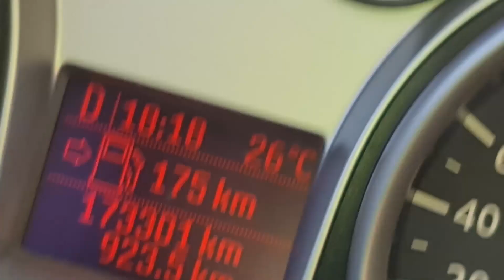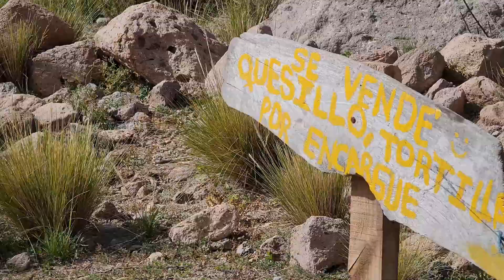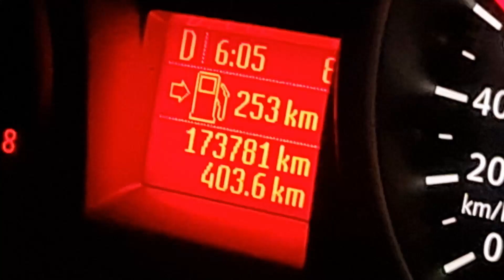¡ENTRE MEDANOS, RIOS Y PIEDRAS! | Travesia Offroad Catamarca Fiambala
Pequeña travesia de ATV y MX en Catamarca, Argentina. Cruzamos rios y llegamos hasta los 4700 metros de altura sobre el nivel del mar, espero que lo disfruten!